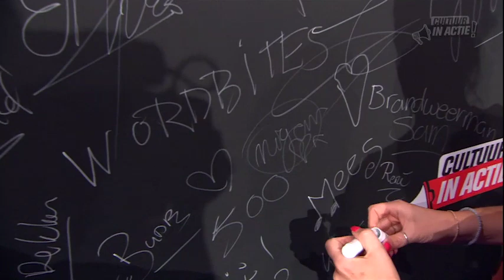Mirjam Radstake - Cultuur in Actie!